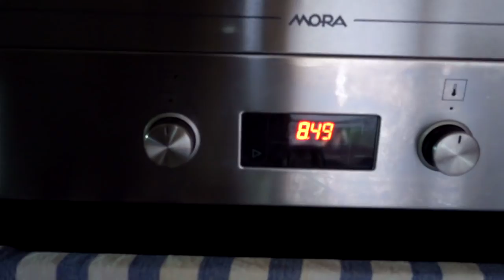NÁŠ ŠTĚDRÝ DEN 🎄🎁❄ | 24.12.2018 VLOGMAS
★NAŠE PLAYLISTY★